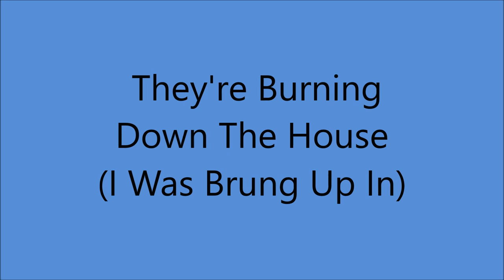Elton Britt - They're Burning Down The House [I Was Brung Up In ] - [1939].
[Written by  Charlie McCarthy - John Redmond - Lee David].

Recorded 12 May 1939 Victor Studio, New York City -
Elton Britt [gt/vcl solo]

1st.Country Artist to Receive a GOLD DISC for